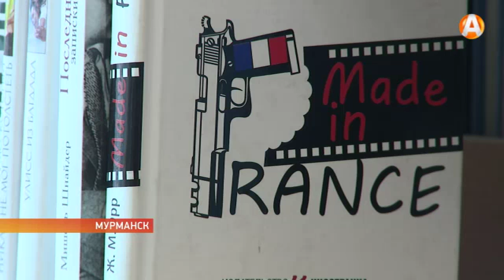В Мурманске продолжается реконструкция библиотек